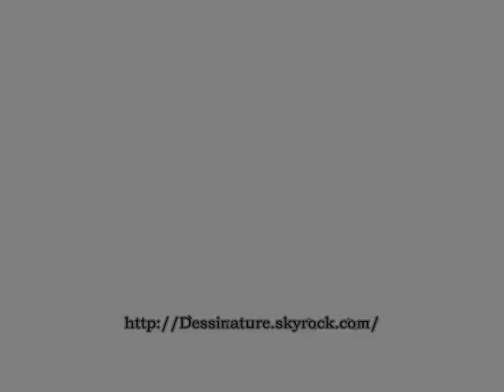Drawing Bill Kaulitz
Dessin de Bill Kaulitz by EmmA
Tokio Hotel